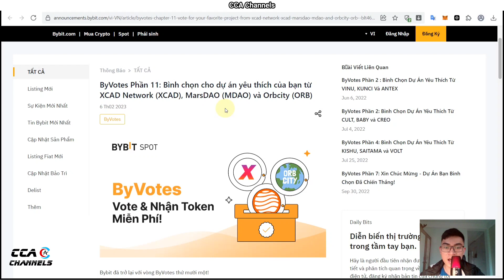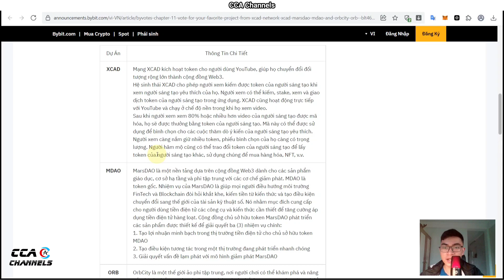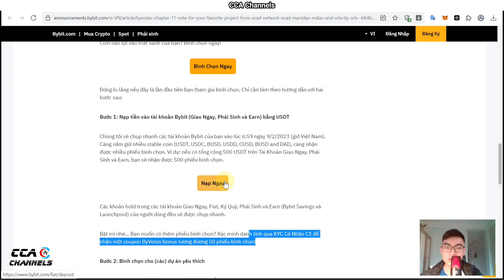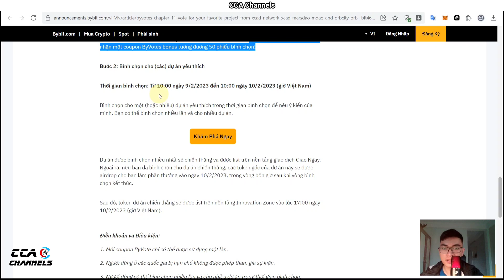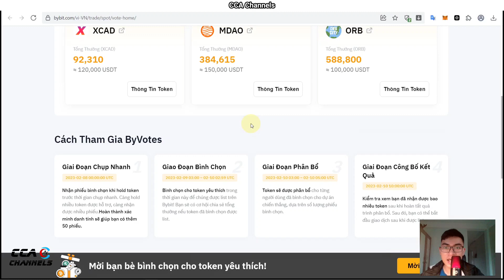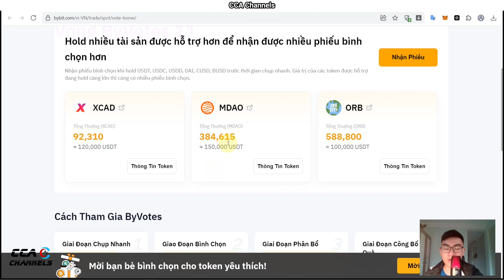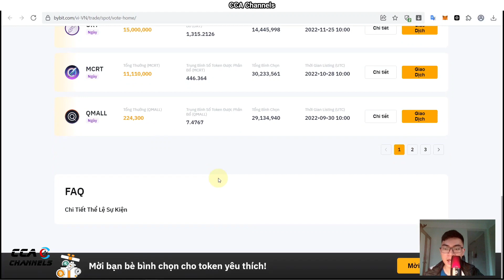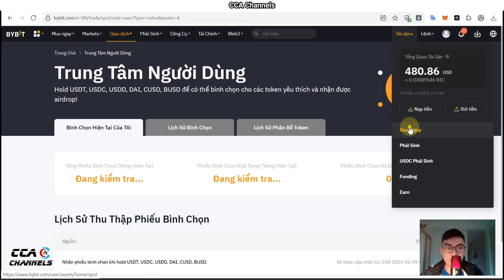(Ăn chắc) Hướng dẫn Bình chọn và Nhận Token miễn phí | Bybit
✅Hold stablecoin trên Bybit trước 7h, 9/2/22
✅ Bình chọn cho dự án yêu thích từ 10h, ngày 9/2 đến 10h, 10/2/2023
TOP SÀN GIAO DỊCH UY TÍN
© Bản quyền thuộc về CCA Channels